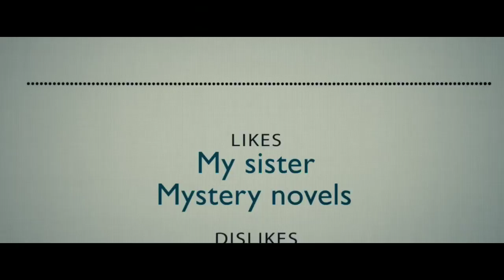La Vie Rêvée de Walter Mitty - Trailer 6 minutes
Titre français : La Vie rêvée de Walter Mitty
Au cinéma 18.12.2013 in de bioscoop

Walter Mitty (Ben Stiller), een doodnormale en hardwerkende kerel, ontsnapt uit zijn anonieme leven door te vluchten in een wereld van fantastische dagdromen gevuld met romantiek, heldhaftigheid en actie. Als het lot tussenbeide komt, gaat Walter op een wereldreis die zijn echte leven in een avontuur verandert dat buitengewoner is dan hij ooit had durven dromen.

Walter Mitty (Ben Stiller) est un homme ordinaire, enfermé dans son quotidien, qui n'ose s'évader qu'à travers des rêves à la fois drôles et extravagants. Mais confronté à une difficulté dans sa vie professionnelle, Walter doit trouver le courage de passer à l'action dans le monde réel. Il embarque alors dans un périple incroyable, pour vivre une aventure bien plus riche que tout ce qu'il aurait pu imaginer jusqu'ici. Et qui devrait changer sa vie à jamais.

Ben Stiller directs and stars in THE SECRET LIFE OF WALTER MITTY, James Thurber's classic story of a day-dreamer who escapes his anonymous life by disappearing into a world of fantasies filled with heroism, romance and action. When his job along with that of his co-worker (Kristen Wiig) are threatened, Walter takes action in the real world embarking on a global journey that turns into an adventure more extraordinary than anything he could have ever imagined.